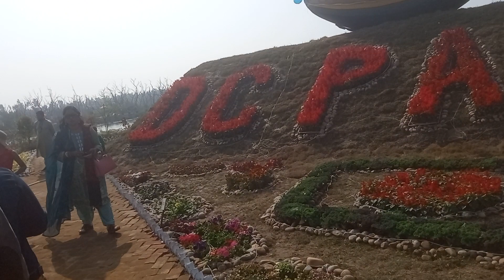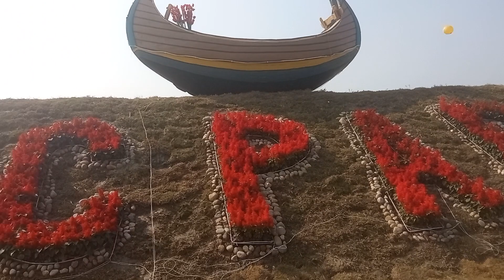চট্টগ্রাম ডিসি পার্কে দৃষ্টি নন্দন ফুলের বাহার।